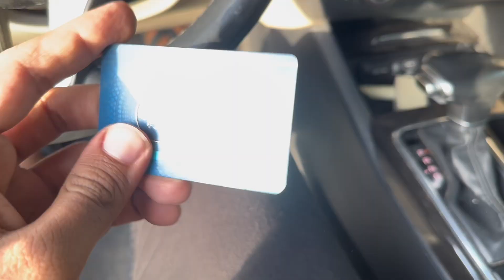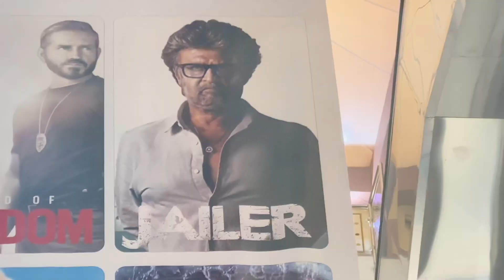I met super star rajnikant 😍.